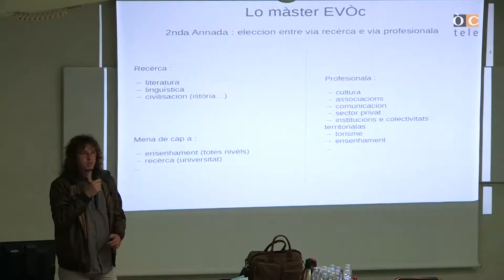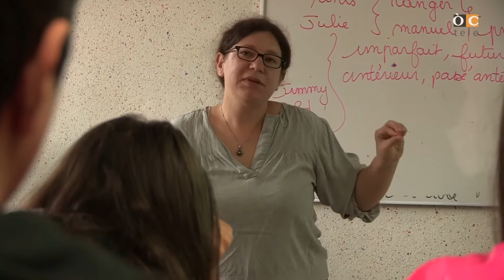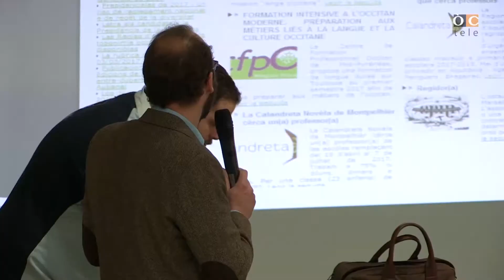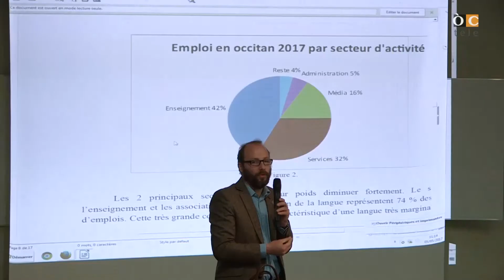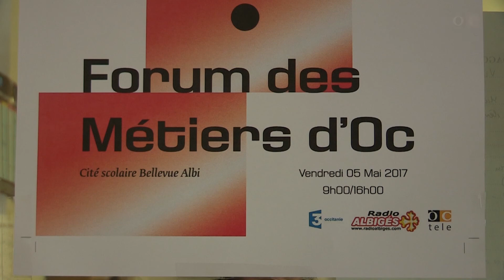Reportatges - Fòrum dels mestièrs dins lo Tarn - ÒCtele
(OC) Lo collègi/licèu "Bellevue" d'Albi organizèt lo segond fòrum dels mestièrs occitans al mes de mai de 2017. Mai d'un establiment escolar de Tarn an respondut  per descobrir las possibilitats de profession en lenga occitana.

(FR) Le collège/lycée Bellevue d'Albi a organisé le deuxième forum des métiers occitans le 06 mai 2017. Plusieurs établissement scolaires du département du Tarn ont répondu présents pour découvrir les possibilités de profession en langue occitane.